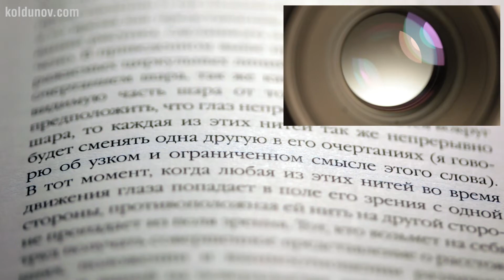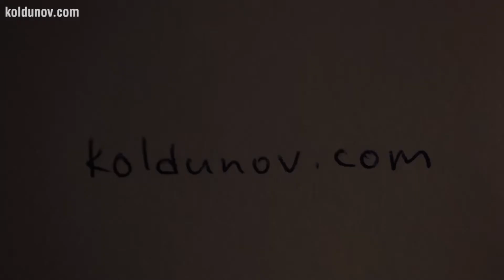Опыты со зрением для фотографов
Интересные эксперименты со зрением, которые мы провели у себя дома.

Содержание:
0:18 Опыт 1. Фотографируем глазами (запоминание образа сетчаткой глаза)
0:48 Опыт 2. Глубина резкости (зрачок как диафрагма).
1:39 Опыт 3. Светочувствительность (старый морской трюк с адаптацией к темноте, или зачем морякам повязка на глазу).
2:17 Опыт 4. Баланс белого (цветовая адаптация глаза).